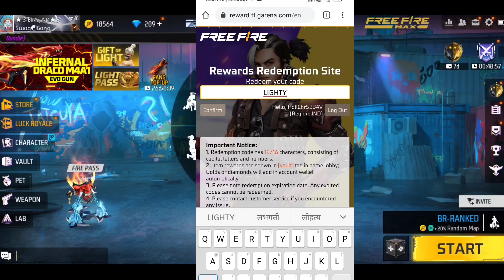FREE FIRE LIGHT FEST REDEEM CODE PROBLEM SOLVED | FREE FIRE LIGHT FEST COUNTDOWN STREAM REDEEM CODE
FREE FIRE LIGHT FEST LIVE REDEEM CODE PROBLEM SOLVED | FREE FIRE LIGHT FEST COUNTDOWN STREAM REDEEM CODE

Your Quarries..
Free Fire Fest Redeem Code
Free Fire  Fest Live Redeem Code
Free Fire 21 October Redeem Code
Free Fire Redeem Code Problem Solved